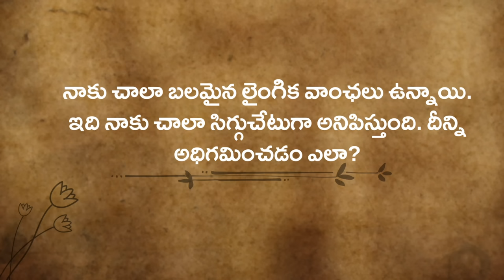లైంగిక కోరికల గురించి సిగ్గుచేటుగా అనిపిస్తుందా? | How To Handle Shame About Sexual Desires Sadhguru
లైంగిక కోరికల గురించి ఒక సాధకుడు అడిగిన ప్రశ్నకు సద్గురు సమాధానమిస్తున్నారు.